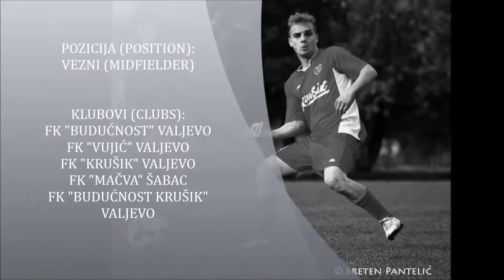Milos Rasevic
Fudbal, футбол, football, fútbol, Fußball